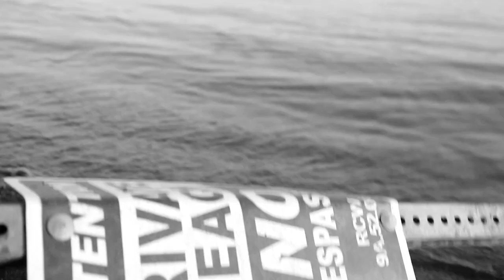Yung Jordan - Fly Away Director's Cut